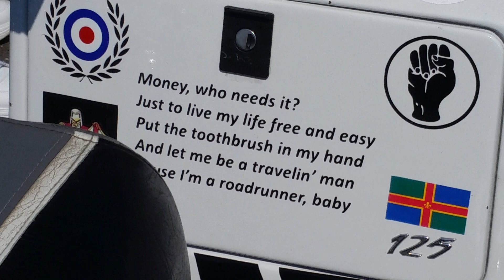Brighton Mod Weekender 2019 (13) 25th August 2019